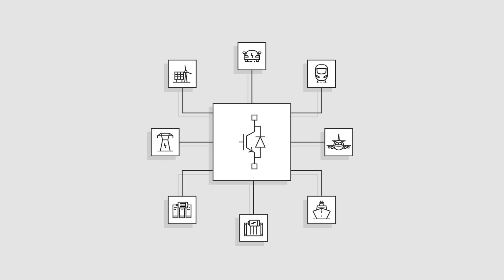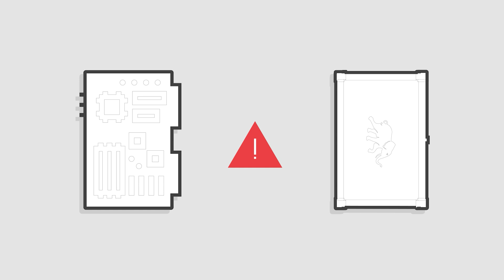What is HIL Simulation?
Controller Hardware-in-the-Loop (C-HIL) simulation is a powerful methodology for testing power electronics control systems. It creates a dynamic testing environment where the real controller (device under test) interacts with a high-fidelity, real-time simulation of the plant, allowing engineers to test scenarios that would be too expensive or dangerous to recreate in a physical lab. By reducing costs, improving safety, increasing test coverage, and accelerating the development of complex systems, HIL simulation is driving innovation across industries such as automotive, aerospace, power electronics, industrial drives, grid-connected converters, and power systems.

Discover how HIL simulation is reshaping modern engineering and explore its full potential in our technology article on "What is Controller Hardware-In-The-Loop Simulation, or C-HIL?", that this video was made